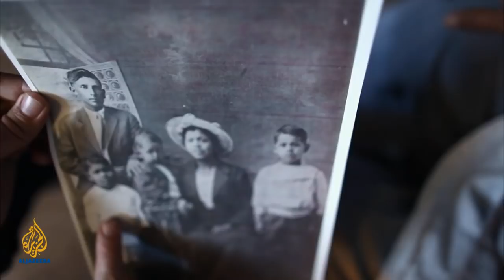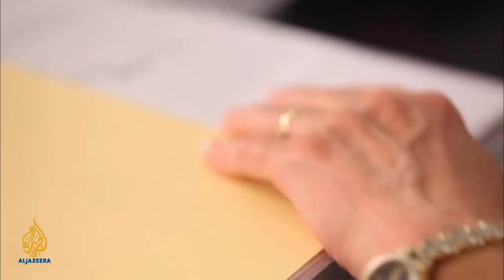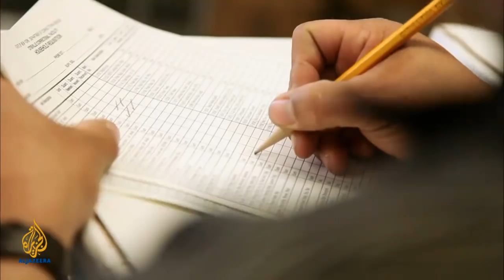Dying Inside: Elderly in prison | Fault Lines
The US' massive prison population is getting older.

Long sentences that were handed out decades ago are catching up with the American justice system.

Prisons across the country are dedicating entire units just to house the elderly.

During difficult economic times, the issue has hit a crisis point. Estimates are that locking up an older inmate costs three times as much as a younger one.

How are prisons dealing with this issue? Who are the prisoners that are turning gray behind bars?

Josh Rushing gains exclusive and unprecedented access to jails and prisons across the country to tell the story.

People featured in this film include: Justin Jones, Kevin Bartley, Plutarcho Hill, Lewis Young, Edward Sottile, Larry White, Seth Anderson, and Estella Jackson